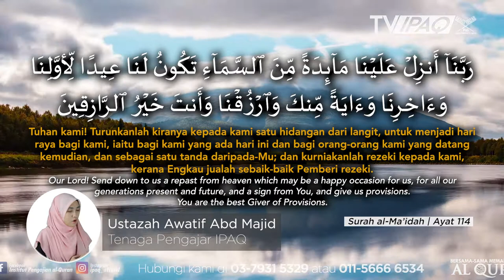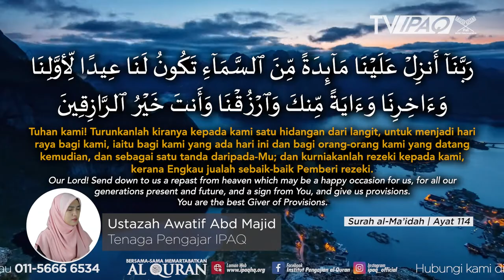Doa Rabbana #10 | Doa Memohon Rezeki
Bacaan: Ustazah Awatif Abd Majid